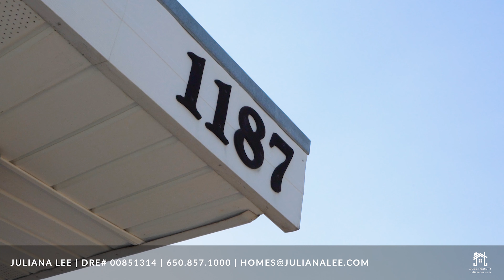1187 Manzano Way, Sunnyvale Branded Video Tour v1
Delightful Home In Residential Area, Short Bike Ride or Light Rail to Employers
This delightful home has wood and tile floors throughout. A large, white block, wood burning fireplace separates the living room from the dining room.

For low maintenance and low water usage the yards are covered with a wood chip mulch. You have ample space to create landscaping matching your dreams or whims. The backyard has a large patio, a garden workshop, trees, and a mulched landscape area.

For many people the greatest attraction is the easy access to Light Rail and many high-tech employers. Your car can sit un-used during workdays and your short commute won't make you frustrated. A short bike ride or moderate walk will get you to major Silicon Valley attractions including Great America and Levi Stadium.

This is a "you'll be happy" home.